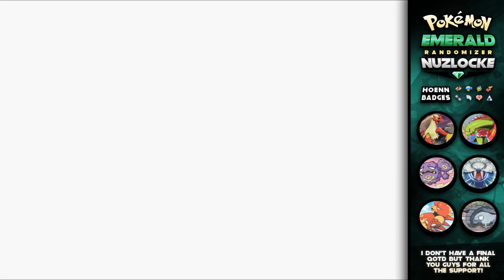THE TRUE HOENN CHAMPION - Pokémon Emerald Randomizer Nuzlocke w/ NightCrow! FINALE!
Welcome back to another episode of our Pokémon Emerald Randomizer Nuzlocke!

►Wild Pokemon
►Trainer's parties
►Random items
►TMs
►ALSO I AM CRAZY AND INCREASED THE LEVELS BY 30 PERCENT!

•Nuzlocke Rules:
►You must nickname all Pokemon that are caught
►You can only catch the first Pokemon you encounter on a new route or area
►If a Pokemon faints, it is considered deceased, and cannot be used again

Links you guys should check out!